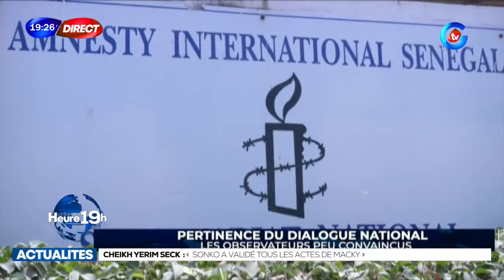Bonne Heure 19H - Pr : Abdou Leye - 27 février 2024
🔴 DIRECT DE BONNE   HEURE 19H DU 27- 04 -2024 AVECHOUREYE FALL DIOUF